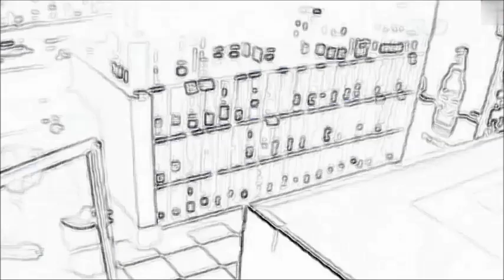12 videos that will make you feel fear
Paranormal phenomena have always excited and surprised mankind. Each of us at least once in our lives heard about the supernatural or even personally encountered it. Some claim that they feel the presence of spirits in their home, others talk about terrible dreams that turn out to be phenomena from another reality. Science cannot provide an explanation for many of these phenomena, but nevertheless they exist next to us. Some people even dedicate their lives to the study of mystical and incomprehensible phenomena in order to uncover the secrets of this world. The paranormal is something mysterious and alluring that continues to excite and interest people at all times.